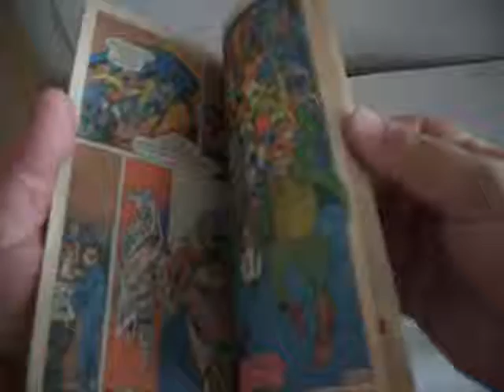BATMAN 1 VID MP4